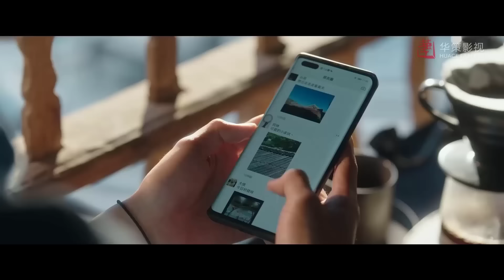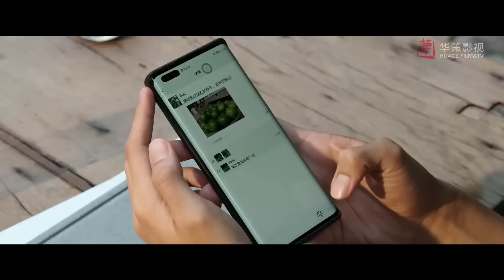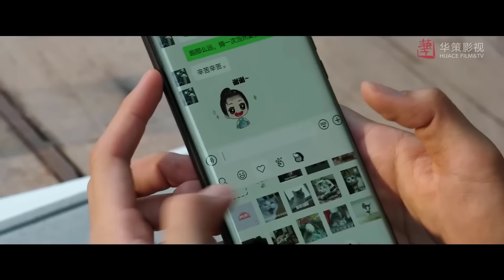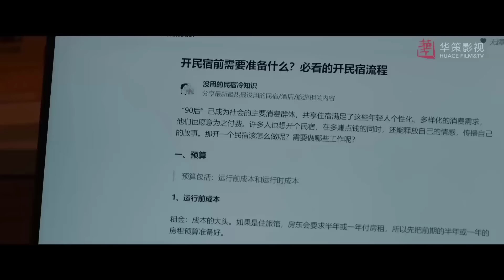Siêu Phẩm Phim Cực Hot 2023 | ĐI ĐẾN NƠI CÓ GIÓ - Tập 28 | Lưu Diệc Phi- Lý Hiện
✤Đạo diễn: Đinh Tử Quang
✤Diễn viên:  Lưu Diệc Phi, Lý Hiện, Ngô Thiến, Hồ Băng Khanh
✤Nội dung: ĐI ĐẾN NƠI CÓ GIÓ xoay quanh hành trình rời bỏ thành phố về quê lập nghiệp, khai phá du lịch giúp đổi mới quê hương cũng như câu chuyện tình yêu nhẹ nhàng của Hứa Hồng Đậu và Tạ Chi Dao. Cuộc sống và công việc của Hứa Hồng Đậu rơi xuống dốc vì cái chết của người bạn thân nhất. Cô một thân một mình đến một "tiểu viện Hữu Phong" ở thôn Vân Miêu tại Đại Lý để nghỉ ngơi điều chỉnh tâm trạng. Ở đó, cô gặp Tạ Chi Dao, một người đã bỏ công việc lương cao và trở về lại quê hương để khởi nghiệp, cũng như gặp gỡ một nhóm các bạn đồng trang lứa đến từ các thành phố lớn khác.